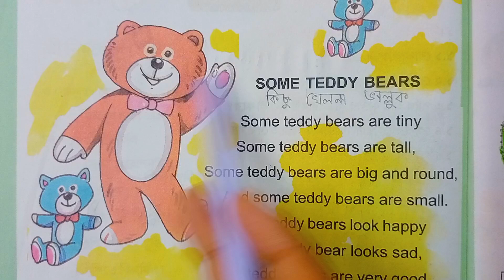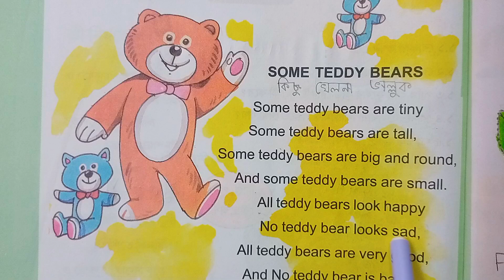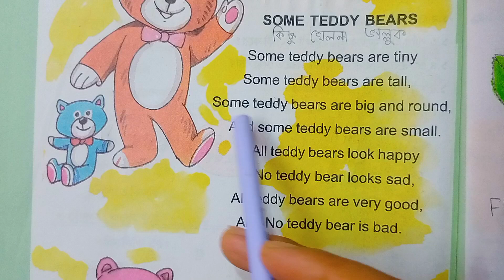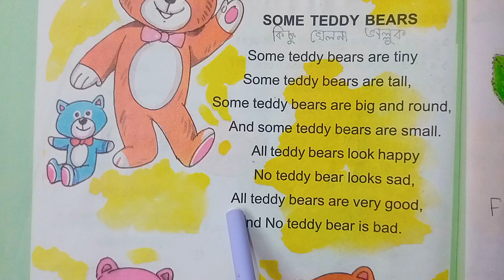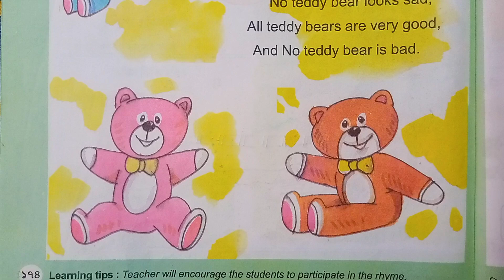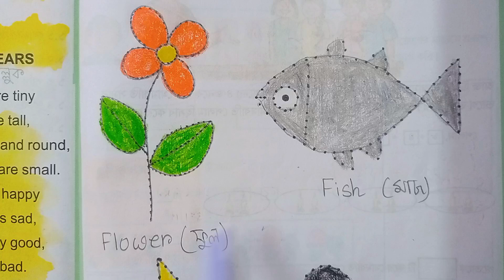দ্বিতীয় শ্রেণি আমারবই দ্বিতীয় পর্ব ১৭৪ও১৭৫ পাতা||10k views||Class2 Amar boi part 2 page174&175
দ্বিতীয় শ্রেণি আমারবই দ্বিতীয় পর্ব ১৭৪ও১৭৫
 পাতা||10k views|| Class2 Amar boi part 2 page174&175||

দ্বিতীয় শ্রেণি আমারবই দ্বিতীয় পর্ব ১৭৪&১৭৫পাতা ||10k views|| Class 2 Amar boi part 2 page174&175 page||

দ্বিতীয় শ্রেণি আমার বই দ্বিতীয় পর্ব ১৭২-১৭৩||10k views||Class 2 Amar boi part 2 page 172-173 Page||